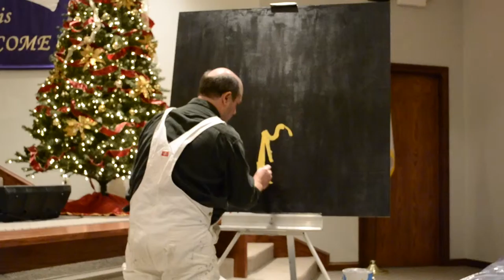Live Christmas Eve Painting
A live painting I did for my church during our Christmas Eve Service, 2014—Lake Overholser Church of the Nazarene, Bethany, OK